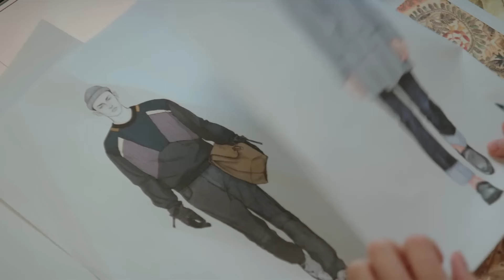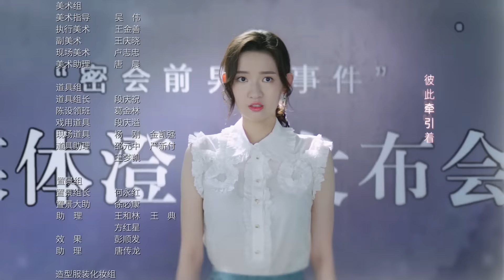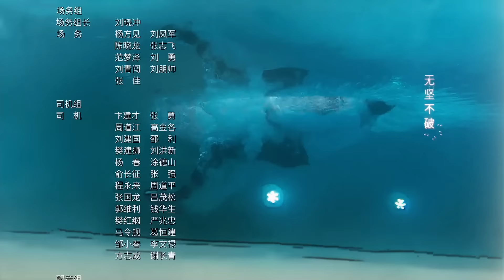Once we get married | EP 10【Hindi/Urdu Audio】Full episode in hindi | Chinese drama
➣ Drama: Once We Get Married
➣ Original Title: 只是结婚的关系
➣ Total Episodes: 24
➣ Genres: Romance, Drama
➣ Cast: Wang Zi Qi, Wang Yu Wen
➣ Director: Li Yao Bo and Chu De Jian

≫〚My Little Happiness〛